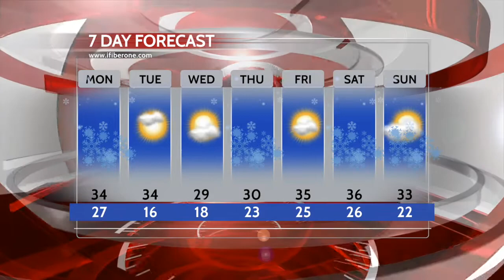iFIBER ONE News (12/09/16)